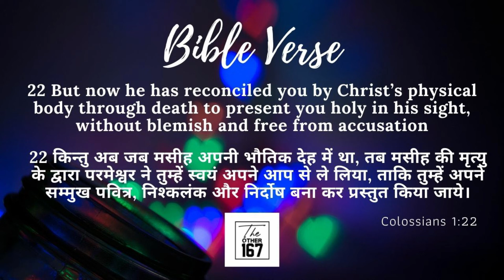Journey to the Cross Part 3 | Perveen Tikaram | The Other 167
DAY 552
February 17 , 2022
Thursday

Title :- Journey to the Cross Part 3- ( क्रूस के हमसफ़र  - Part 3)
Barabbas and the Mystery (बरअब्बा और रहस्य)

Colossians 1:22
22 But now he has reconciled you by Christ’s physical body through death to present you holy in his sight, without blemish and free from accusation
22 किन्तु अब जब मसीह अपनी भौतिक देह में था, तब मसीह की मृत्यु के द्वारा परमेश्वर ने तुम्हें स्वयं अपने आप से ले लिया, ताकि तुम्हें अपने सम्मुख पवित्र, निश्कलंक और निर्दोष बना कर प्रस्तुत किया जाये।

Bible Reading :-
Mark 15:6,7
Mark 15:14
Leviticus 16:30
Colossians 1:22

👉 Who was Barabbas../ बरअब्बा कौन था
👉Traditional ritual for Day of Atonement.. / प्रायश्चित दिवस के लिए पारंपरिक अनुष्ठान ..
👉 Jesus gave His sinless sacrifice for the forgiveness of sins of human beings. / यीशु ने मनुष्यों के पापों की क्षमा के लिए अपना पापरहित बलिदान दिया
👉 He gave us forgiveness and freedom so we have everlasting life/ उसने हमें क्षमा और स्वतंत्रता दी ताकि हमारे पास अनन्त जीवन हो

Let's tune in to Perveen Tikaram - Retired teacher, Christian Speaker and Servant of God_- Arizona, USA  to learn more about  Journey to the Cross Part 3- ( क्रूस के हमसफ़र  - Part 3) Barabbas and the Mystery (बरअब्बा और रहस्य)

Godspeed!!

Video Credits :-
( @ZindagiSunderHai - Sunder Rathod )